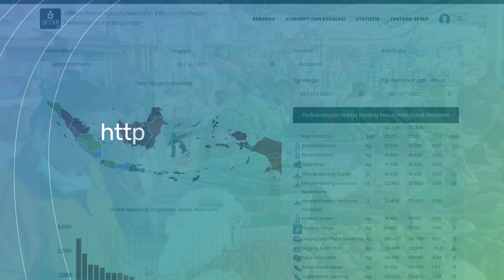Harga Rata-rata Nasional Barang Kebutuhan Pokok per 13 September 2022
Perkembangan harga rata-rata nasional barang kebutuhan pokok per 13 September 2022.

Pantauan harga dan ketersediaan stok ini, Kemendag lakukan setiap hari di 34 provinsi untuk menjaga harga barang kebutuhan pokok.

Untuk informasi selengkapnya, silakan mengakses ews.kemendag.go.id.